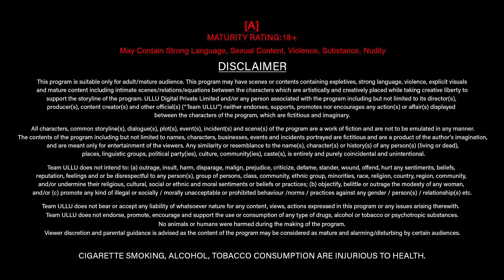Garam Masala | Part - 01 | Official Trailer | Ullu Originals | Releasing On : 18th August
Zara sa hum rangeen Ho Gaye
Sarad Mausam mein Armaan namkin Ho Gaye,
Khwabon mein dekh rahe Hain use roj hum,
Magar jab samne aaye to aalam hasin Ho Gaye

Garam Masala | Part 01 | Releasing on : 18th August